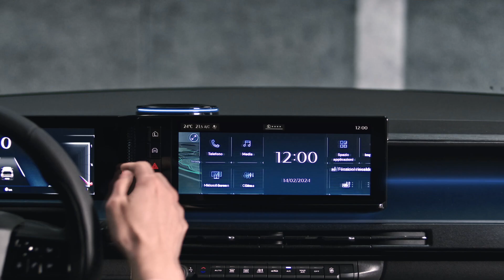New Lancia Ypsilon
This channel is dedicated  to keeping you abreast of Technology and Science and Automotive manufactures  brands and products.